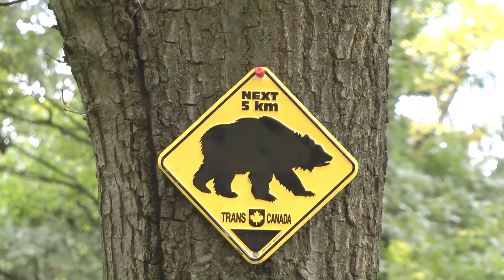Summer Camp Cichorice 2011 (Czech Republic)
English version of the film "Summer Camp 2011". Enjoy it!